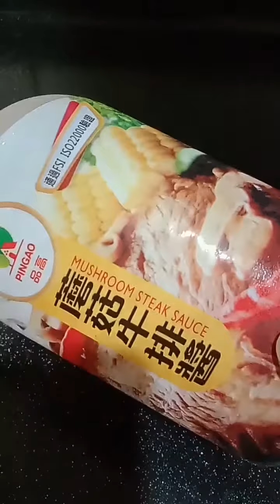How to prepare TAIWAN DISH simple and easy way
Fried Pork w/ mushrooms sauce, Sauteed Leek Flowers, Stir fry cabbage and Chicken Soup